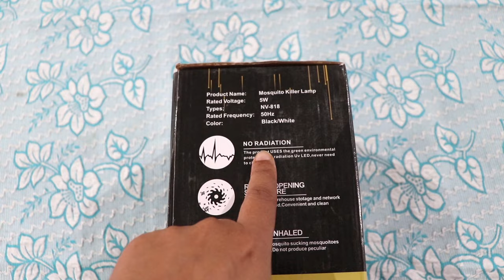मच्चर खाने वाला मशीन | Best mosquito killer Lamp review | Mosquito killer machine | Mosquito Trap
If you worried how to get rid of mosquitoes at home or how to get rid of mosquitoes in your house or how to get rid of mosquitoes in your room then watch this video. The best way to get rid of mosquitoes in your house is catch mosquitoes in your house by using a mosquito killer lamp or mosquito killer machine.

Best buy link 1

Best buy link 2

Best buy link 3

In this video i am going to do unboxing and review of a mosquito killer machine in Hindi language. Which is an electric  mosquito killer lamp. Powered by USB. You can turn on this device at night and then it will work as a night lamp also. And at night mosquitoes will be attracted to the blue light on the top of the machine. When mosquitoes reach near to the machine, the machine sucks them inside the machine and kill them. In the morning you can open the machine and see how much mosquitoes are dead.

So buy one mosquito killer lamp and get rid of mosquitoes in your room.
I hope you will like this mosquito trap lamp review in Hindi language.